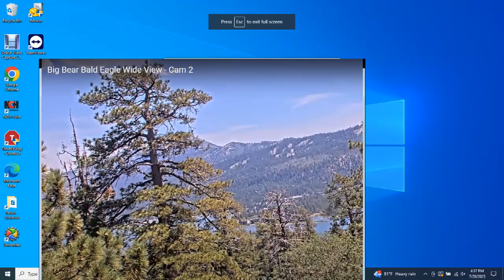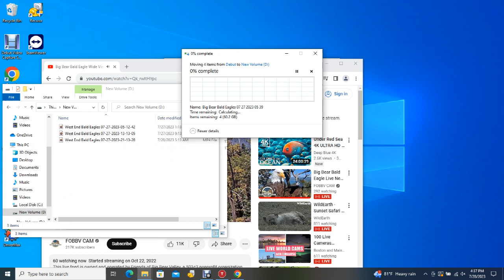Big Bear Bald Eagles 07/28/2023 13:43